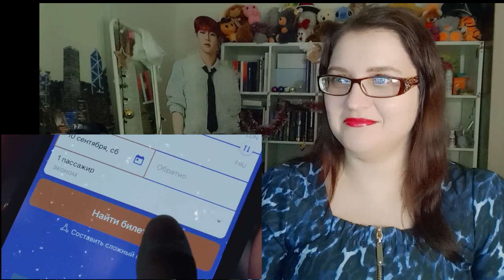Реакция на JAX 02.14 - Sebelep (Премьера клипа)